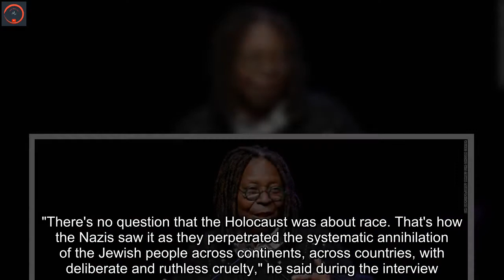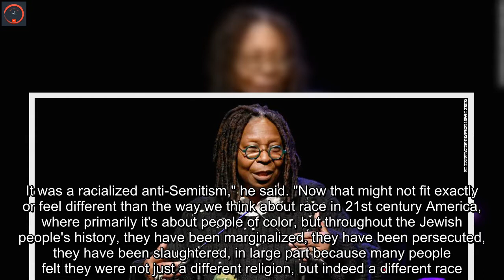Whoopi Goldberg opened 'The View' with an on-air apology for her Holocaust comments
After apologizing on social media for her comments about the Holocaust, Whoopi Goldberg opened "The View" on Tuesday by addressing the situation again."Yesterday on our show, I misspoke. I tweeted about it last night but I want you to hear it from me directly," the comedian and actor said. "I said something that I feel a responsibility for not leaving unexamined, because my words upset so many people, which was never my intention. I understand why now, and for that I am deeply, deeply grateful because the information I got was really helpful, and it helped me understand some different things."Goldberg drew outrage for comments she made on "The View" a day earlier, saying during a roundtable discussion about a Tennessee school district decision to ban "Maus" that "the Holocaust isn't about race" and that it involved "two White groups of people.""I said the Holocaust wasn't about race and was instead about man's inhumanity to man," Goldberg said Tuesday on "The View." "But it is indeed about race because Hitler and the Nazis considered Jews to be an inferior race."She continued, "Now, words matter and mine are no exception. I regret my comments, as I said, and I stand corrected. I also stand with the Jewish people as they know and y'all know, because I've always done that."Goldberg also interviewed Anti-Defamation League CEO Jonathan Greenblatt, who was among those who spoke out forcefully against her initial comments."There's no question that the Holocaust was about race. That's how the Nazis saw it as they perpetrated the systematic annihilation of the Jewish people across continents, across countries, with deliberate and ruthless cruelty," he said during the interview. Greenblatt went on to explain that while Jewish people don't fit neatly into the Black and White binary view of race in the US, the anti-Semitism that they have long faced is simply another form of racism."Hitler's ideology, the Third Reich, was predicated on the idea that the Aryans, the Germans, were a master race and the Jews were a subhuman race. It was a racialized anti-Semitism," he said. "Now that might not fit exactly or feel different than the way we think about race in 21st century America, where primarily it's about people of color, but throughout the Jewish people's history, they have been marginalized, they have been persecuted, they have been slaughtered, in large part because many people felt they were not just a different religion, but indeed a different race."An estimated 6 million Jews and 5 million others were killed during the Holocaust, and anti-Semitism continues to persist to this day. Over the weekend, two Chicago synagogues were vandalized, and the Anti-Defamation League warns that attacks on Jewish people have been on the rise. While the majority of anti-Semitic incidents involve harassment and vandalism, assaults have also happened, with at least six turning deadly since 2016, including at Pittsburgh's Tree of Life synagogue in 2018.'s Bill Kirkos contri